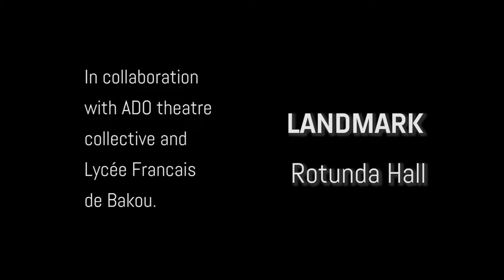UFAZ Francophonie short